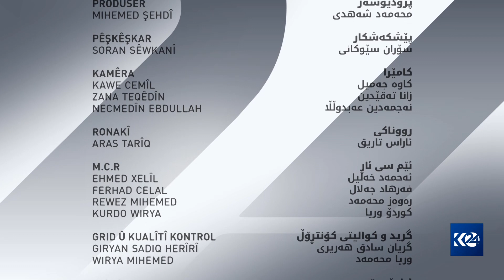دیدەڤان | محەمەد حاجی محموود، سکرتێری حزبی سۆسیالیست دیموکراتی کوردستان- ئەڵقەی دووەم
دیدەڤان 15/5/2023